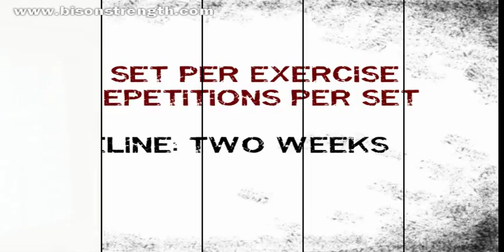Forearm Strength Training Workout with Bison-1 (Part 3 of 7)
Forearm and Wrist Strength Training workout series with Bison-1 (part 3 of 7) presented by Vasiliy Fomichev, Bison Strength Equipment, LLC. The forearm exercise workouts should be repeated daily for two weeks, with one set per exercise, and 25 repetitions per set. Bison-1 is the first forearm exercise equipment

Bison-1 is the first exerciser that provides all-directional movements, thus, simulating the natural human movements. Up to 30 muscles are involved in a forearm and wrist workout simultaneously, and a complete quantity of possible exercise variations exceeds 100,000. The forearm equipment can be used for strength training, endurance, definition, mass, or rehabilitation depending on the choice of forearm workout exercises and load.